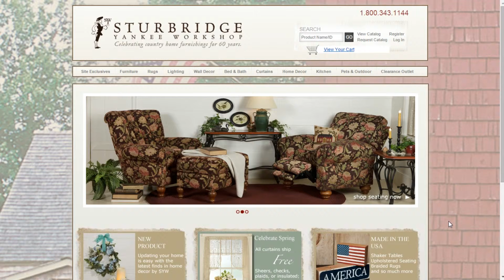How to use a promo code at Sturbridge Yankee Workshop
Learn how to redeem a promo code at Sturbridge Yankee Workshop